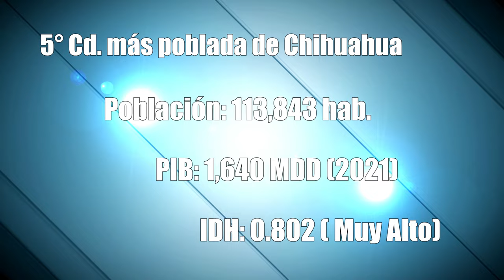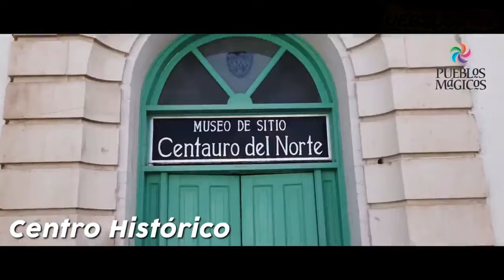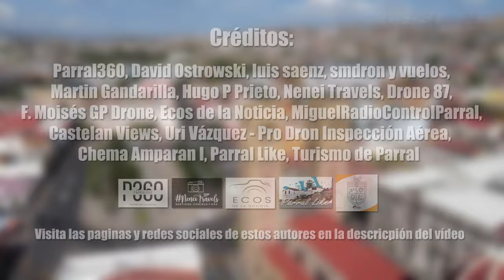Parral 2023 | La Ciudad Más Importante del Sur de Chihuahua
Conoce la histórica y bonita ciudad de Parral, Chihuahua. La cual tiene una población de casi 114 mil habitantes, siendo así, la 5° ciudad más poblada de Chihuahua.